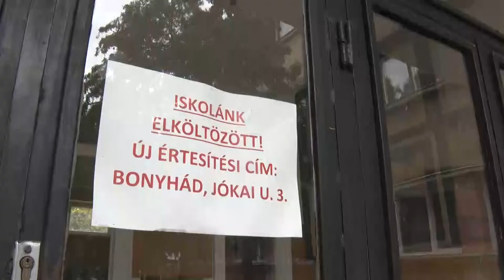3 éven belül lakóház lesz a Keri épületéből - Bonyhád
3 éven belül lakóház lesz a Keri épületéből - Bonyhád

Lassan egy esztendeje áll  üresen Bonyhád ikonikus épülete az egykori közgazdasági vagy közismertebb nevén a Keri épülete. Az önkormányzat folyamatosan dolgozott azon, hogy mielőbb megoldást találjon a hasznosításra. A megoldás megszületett és 3 éven belül családok költözhetnek majd a lakóparkként tovább élő épületbe.